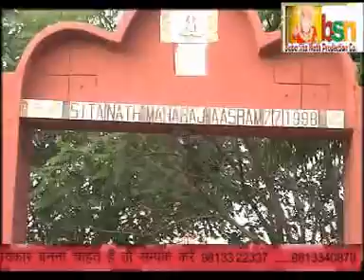Bhajan baba sita naath ji. Mann dhyale nh